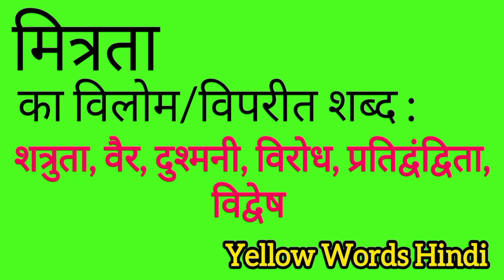मित्रता का विलोम शब्द | Mitrataa ka vilom shabdh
Mitrataa ka vilom shabdh
Mitrataa ki viprit shabdh
Mitrataa ki spelling
Mitrataa ki english